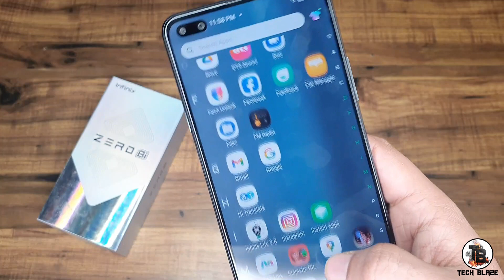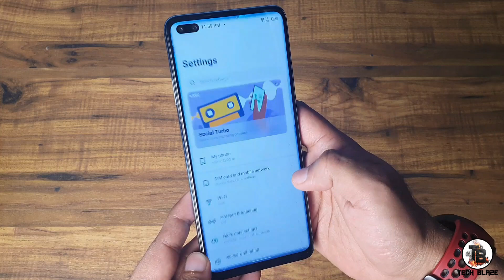INFINIX ZERO 8i | Full Review | Made in India smartphone | best budget smartphone?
Hello Dosto
Is video main humne aapke sath share kiya hai INFINIX Zero 8i Smartphone ka review, agr aapke koi bhi hain sawal toh unhe neeche comment section main jarur likhe